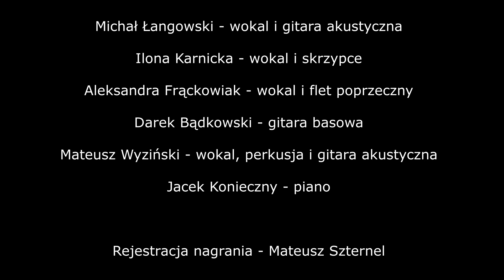Michał Łangowski - Moje piosenki w projekcie "Odnowa": "Piosenka Wiśniowa"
Nagranie pochodzi z jednej z płyt projektu "Cisza Jak Ta - Odnowa" powstałego w 2020 roku.

Utwory te zostały zaaranżowane i wykonane przez zespół Cisza Jak Ta w składzie:

Michał Łangowski - wokal i gitara akustyczna
Ilona Karnicka - wokal i skrzypce
Aleksandra Frąckowiak - wokal i flet poprzeczny
Darek Bądkowski - gitara basowa
Mateusz Wyziński - wokal, perkusja i gitara akustyczna
Jacek Konieczny - piano

Rejestracja nagrania - Mateusz Szternel

Miks i mastering - Mateusz Wyziński i Jacek Konieczny